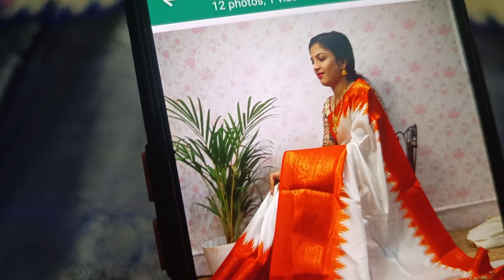high quality branded tassar silk pattu Sarees new trending #6300671932#!!!🎉🌺🌺🌺!!!🥳🥳🥳